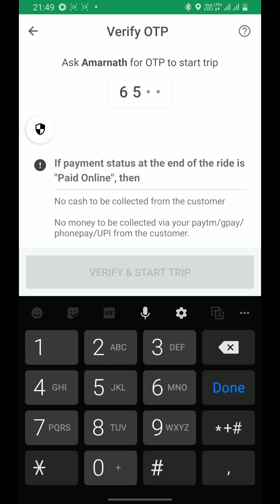ola partner earnings |ola partner rides and review | ola driver full details | shafi styles